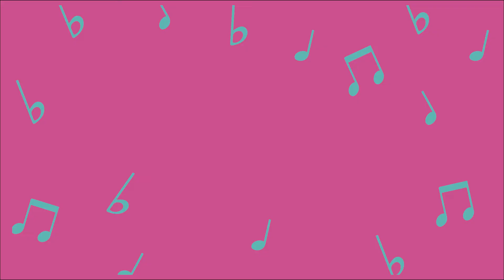Great Run 2022 | Beats Boost Zone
The Beats Boost zone will get your legs pumping that little bit quicker to the finish line. Click 'SHOW MORE'.

Back for 2022!

Powered by our awesome DJ Truck, expect motivation levels to skyrocket.
It’s a party from start to finish!